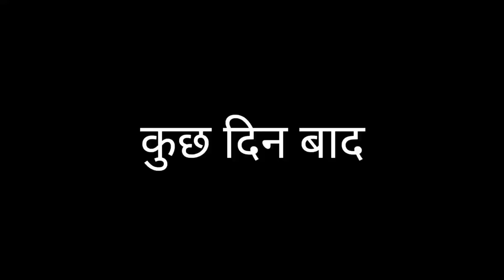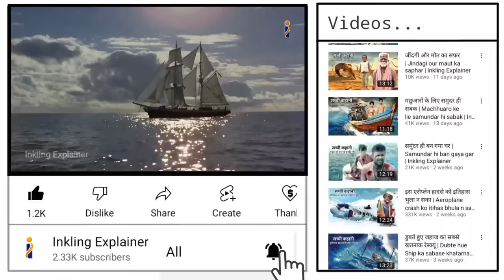टापू पर फंसा रहा कई सालों तक एक इंसान | Island par phasa raha kai salo tak | Inkling Explaner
टापू पर फंसा रहा कई सालों तक एक इंसान #02 | Island par phasa raha kai salo tak